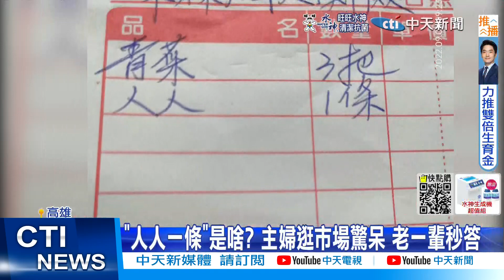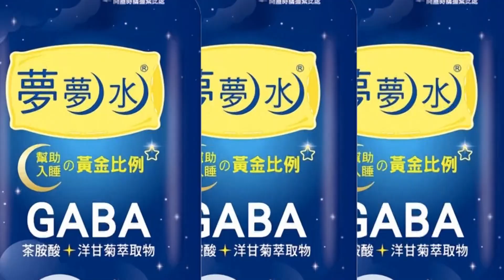【每日必看】 "人人一條"是啥? 主婦逛市場驚呆 老一輩秒答 20220906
空心菜、高麗菜，什麼菜都有名字，但有菜商貼出一張報價單，上面寫著"人人一條"，這人人 到底是什麼蔬菜，網友猜半天猜不出來，是苦瓜嗎，還有人說絲瓜 或是魚，通通答錯，內行的長輩秒解答，這是"日文發音"，到底答案是什麼?